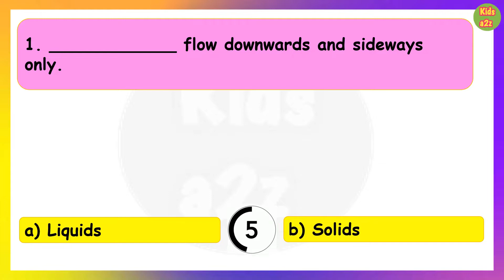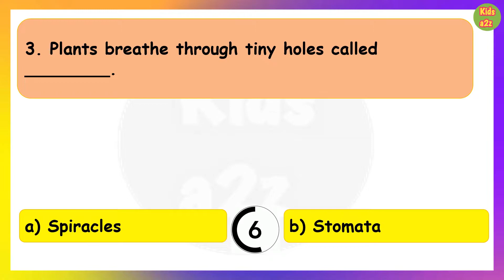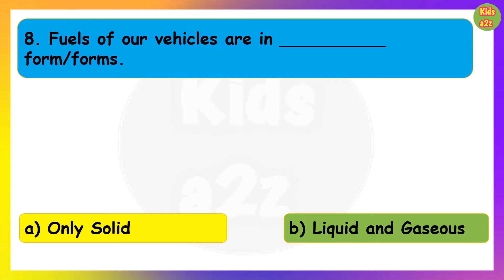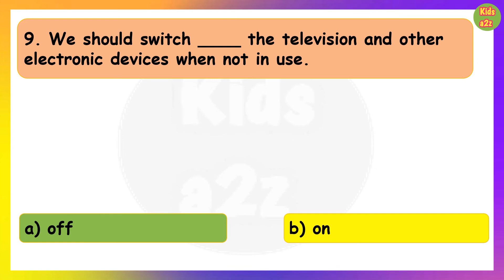Science MCQ for Class 3 | Class 3 Science Questions and Answers | Part 2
Science multiple choice questions with answers for class 3